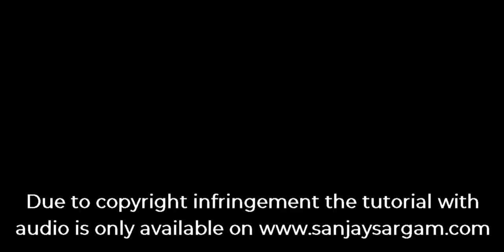Pukarta Chala Hoon Main - Guitar Tutorial (Chords)